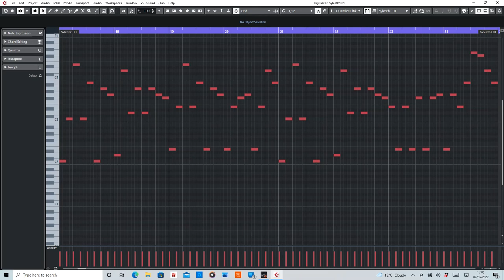Flashback (Alphazone) MIDI Rearranged by De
MIDI section of Flashback by Alphazone.
(Video contains the intro and at 00:31 contains the main riff)

Equipment used:
Cubase Artist10
Sylenth1